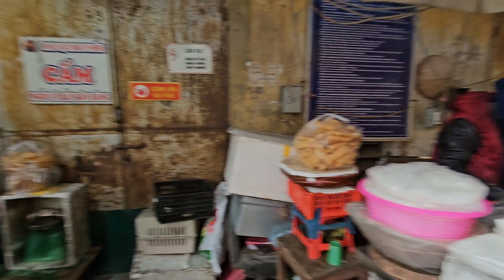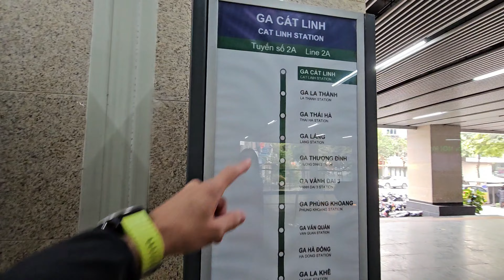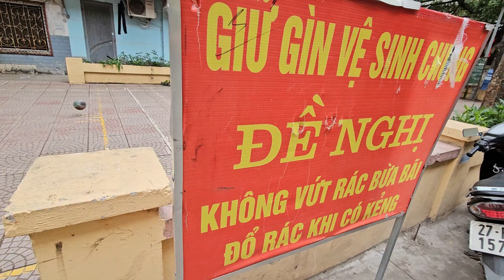NE-AM RĂTĂCIT...în gastronomia și viața locală din Hanoi, Vietnam!